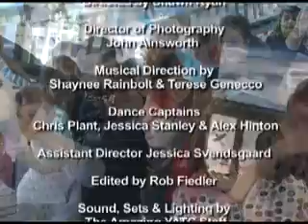Middle and Elementary School Cast of "Does Your Mother Know..."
Here's the Middle and Elementary School Cast of "Does Your Mother Know..." from Mamma Mia the musical.  Thanks to Shaynee Rainbolt and Terese Genecco for their musical direction!  This class was part of the Young Actors' Theatre Camp winter camp 2008-09 in the Santa Cruz Mountains in California and was choreographed by Jeff Whiting. for more information!